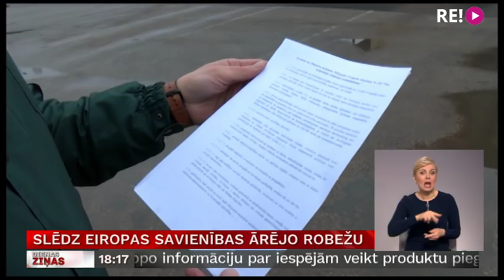Slēdz Eiropas Savienības ārējo robežu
Ārkārtējā stāvokļa dēļ no 17. marta Latvijā ir aizliegta personu pārvietošanās caur sauszemes robežšķērsošanas vietām uz Eiropas Savienības ārējās robežas. Zilupes novada Terehovas robežkontroles punktā ceļotāji pārmaiņas uztvēruši ar sapratni, taču no šodienas situācija varētu mainīties, jo arī Krievijas pusē tagad līdz 1. maijam būs liegta ārzemju pilsoņu iebraukšana. Līdz šim uz Latviju vai Krieviju, nešķērsojot robežu, nācies atgriezties aptuveni 30 cilvēkiem. Vienīgie, kurus pārmaiņas pagaidām neskar, ir kravu pārvadātāji. Plašāk – Latgales reģionālā TV